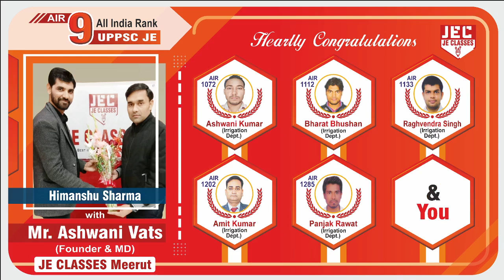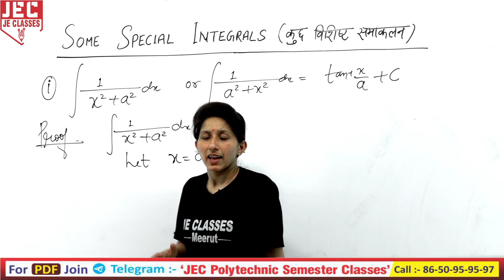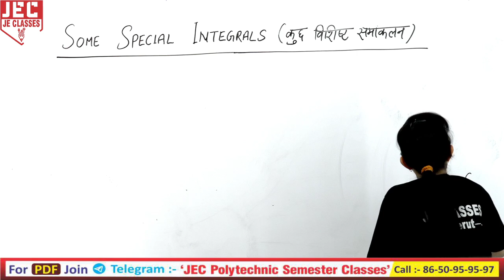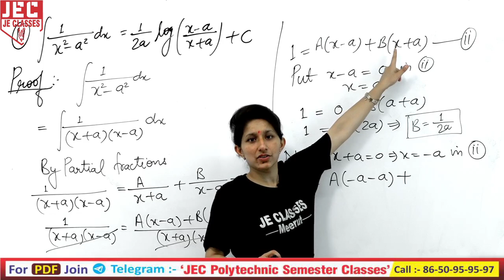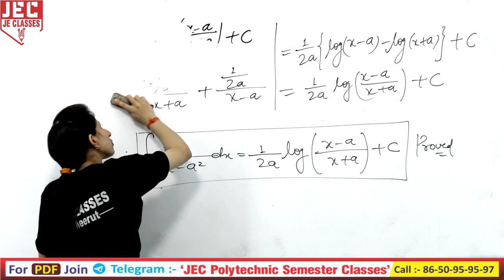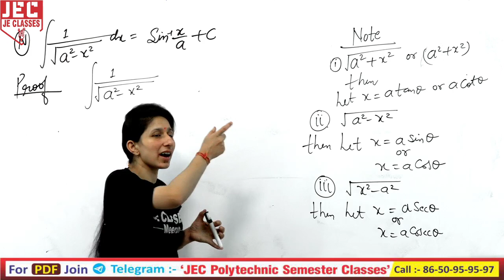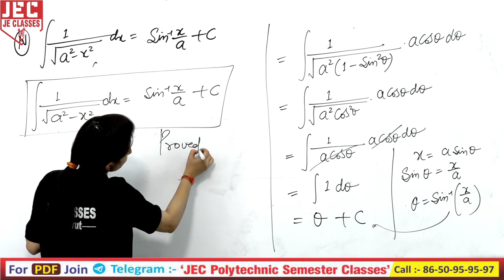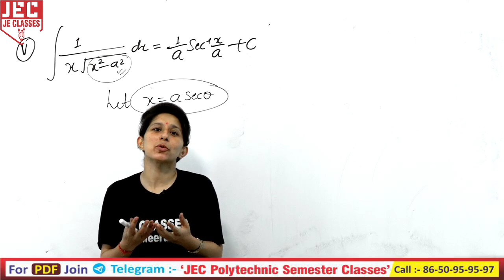21 Polytechnic 2nd Semester Applied Math-II (Some Special Integrals) हिंदी/English All Branch || JEC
प्रिय विद्यार्थियों,,,,,,,

इस वीडियो में डिप्लोमा/पॉलिटेक्निक के 2nd सेमेस्टर में अनुप्रयुक्त गणित (Applied Maths-II) के Chapter - 05  Some Special Integrals ( कुछ विशिष्ट समाकलन ) के Topics को बहुत आसानी से Solve कराया गया है, आप सभी इस क्लास को जरूर देखे एवं अपने सभी मित्रो को ज्यादा से ज्यादा शेयर करे, जिससे अपने डिप्लोमा/पॉलिटेक्निक परिवार के  सभी साथियो तक ये Class पहुँच सके और सभी इस  Class का लाभ ले सके |

xxxxxxxxxxxxxxxxxxxxxxxxxxxxxxxxxxxxxxxxxxxxxxxxxxxxxxxxxxxxxxxxxxxxxxxxxxxxxxxxxxxxxxxxxxxx

xxxxxxxxxxxxxxxxxxxxxxxxxxxxxxxxxxxxxxxxxxxxxxxxxxxxxxxxxxxxxxxxxxxxxxxxxxxxxxxxxxxxxxxxxxx

🟡🟡🟡🟡🟡 2nd Semester 🟡🟡🟡🟡🟡

xxxxxxxxxxxxxxxxxxxxxxxxxxxxxxxxxxxxxxxxxxxxxxxxxxxxxxxxxxxxxxxxxxxxxxxxxxxxxxxxxxxxxxxx

Support's-

xxxxxxxxxxxxxxxxxxxxxxxxxxxxxxxxxxxxxxxxxxxxxxxxxxxxxxxxxxxxxxxxxxxxxxxxxxxxxxxxxxxxxxxxxx